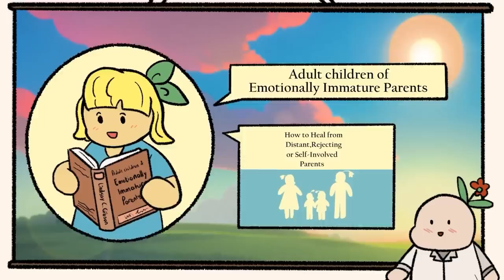4 Red Flags You're Dealing With An Emotionally Immature Person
A kind reminder to all Psych2goers that this video is not intended to discriminate nor label people. It is only to inform and educate. It also intends to help those who could be struggling with it and those who are dealing with a person who struggles with emotional immaturity.

Timestamps
1). Impulsivity 0:43
2). Less self-reflection 1:49
3). Bullying 2:38
4). Selective caring 3:21

Writer: Mirzi and Brie Villanueva
Editor: Caitlin McColl
Script Manager: Kelly Soong
Voice Over: Drew Baillie
Animator: Amy Arendolff
Production Assistant: Thomas Kang
YouTube Manager: Cindy Cheong